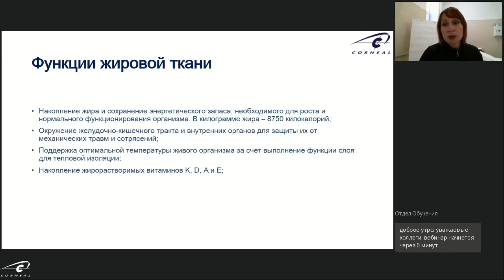Что убирать: объемы или вес?